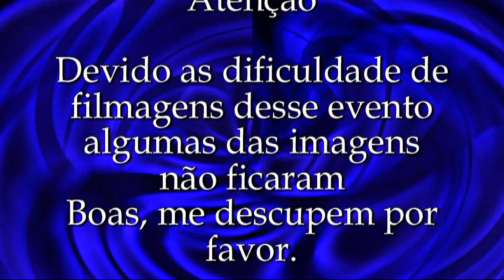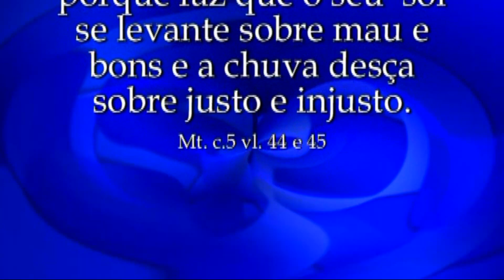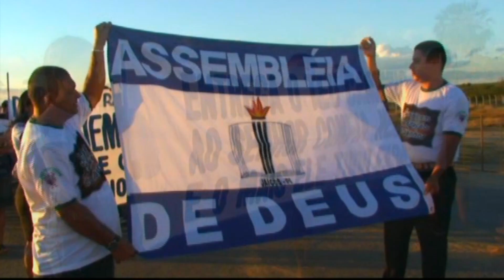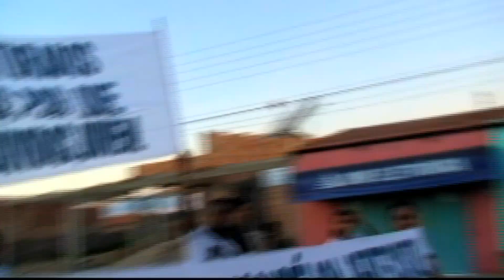1º Dia do evangélico em Jaicós-PI (11/06/2012)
Siga a TV Gallo